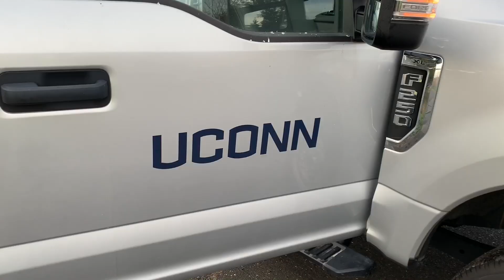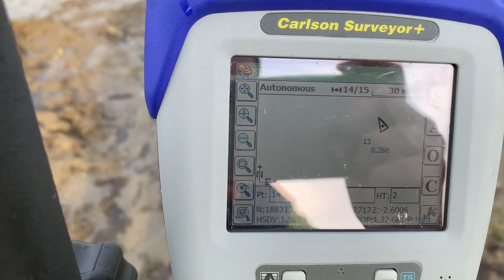Deployment on Living Shoreline Reef Balls